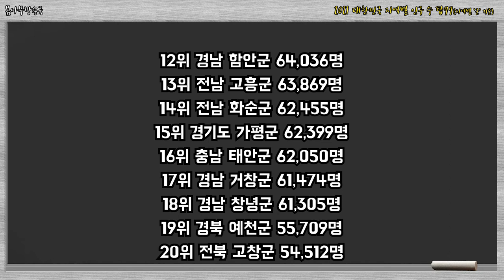2021 대한민국 지역별 인구 수 탑77지역별 '군' 기준 - 지역별 인구 수 , 지역별 인구 비중 , 지역별 인구 순위